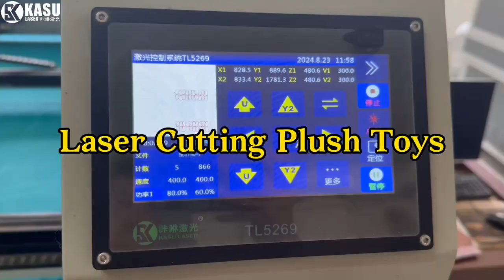Plush Toy by Kasu Laser Cutting Machine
Kasu Laser Cutting Plush Toy, the latest laser cutting technology, no yellow edges beautiful plush toys, make the toy more detailed and perfect.
-KASU  LASER-

KASU Laser is the leading provider of laser cutting machines for the laser cutting industry. Our high-speed, precise lasers are able to cut through fabric with high quality and accuracy.